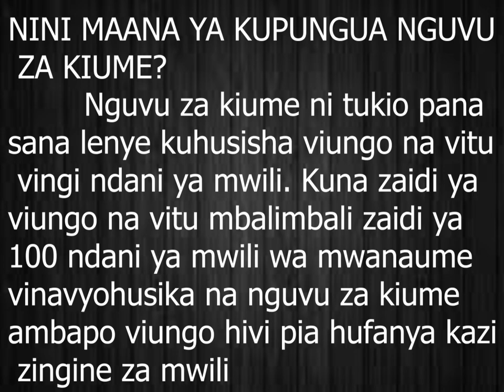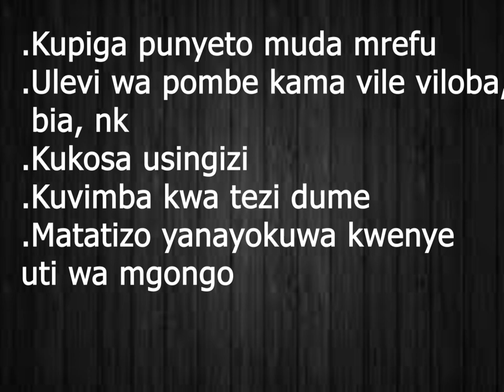Ukiwa na dalili izi jua una upungufu wa nguvu za kiume